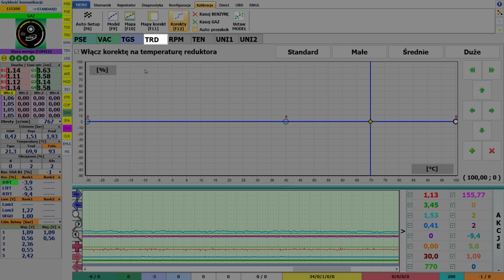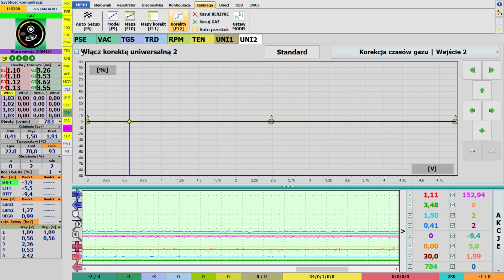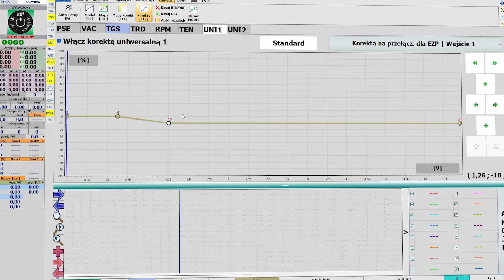Zakładka Korekty w programie KME NEVO-SKY 5.0.5.0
W tym materiale zapoznasz się z korektami liniowymi dostępnymi w zakładce Kalibracja-Korekty - skrót klawiszowy [F12].

Jeśli interesują Cię informacje, o których mówimy w Akademii KME zapraszamy do subskrypcji i włączenia powiadomień, abyś dostał informację o publikacji kolejnej części.

Korekty liniowe są najprostszym sposobem wprowadzania korekt na dawkę gazu.
W oknie Korekty dostępne są liniowe korekty dawki gazu w zależności od wielu parametrów.

Każdą korektę można włączyć/wyłączyć zaznaczając opcję Włącz korektę…, oraz przywrócić jej ustawienia standardowe przyciskiem Standard.
Włączenie danej korekty widoczne jest poprzez podświetlenie na żółto odpowiedniego pola na pasku FUNC przy panelu odczytów, zmianie koloru na pasku aktualnych wartości korekt, oraz zmianie koloru zakładki w oknie Korekty.

Dla korekt na temperaturę gazu oraz temperaturę reduktora, można wybrać predefiniowane wartości korekty (standard/małe/średnie/duże).

Wszystkie korekty mogą posiadać od 2 do 10 punktów, których położenie można zmieniać za pomocą myszki, klawiatury lub przycisków znajdujących się po prawej stronie wykresu korekty. Edycja punktów korekt za pomocą myszki i klawiatury jest analogiczna do edycji punktów Modelu [F9].